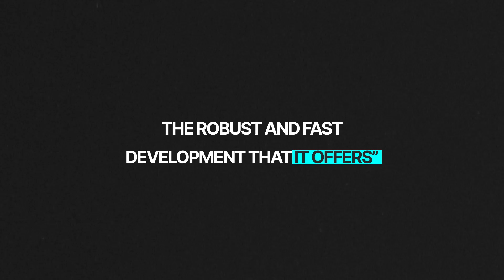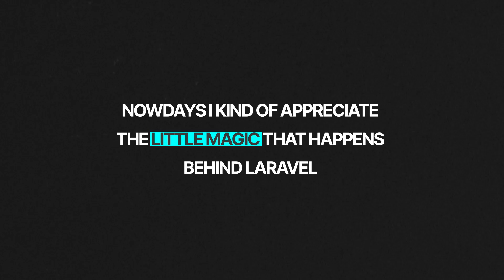PHP Frameworks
There's no shortage of PHP frameworks. But which ones are popular and why? That's what X-Team developers discuss in this snippet of the PHP KMFCast.